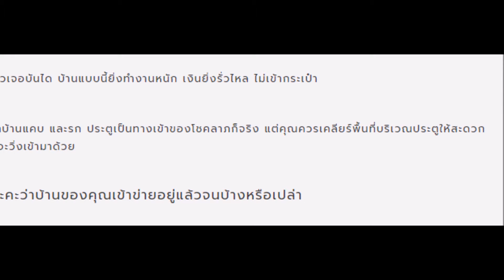เช็คบ้านคุณด่วน!! 7 ลักษณะบ้านที่อยู่แล้ว จน ทำอะไรก็ไม่เจริญ ต้องรีบแก้ไข!